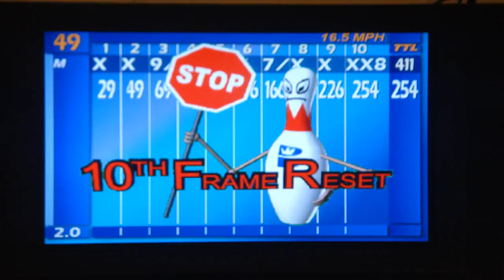MIA BOLOS PRACTICA 2.MP4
new arsenal